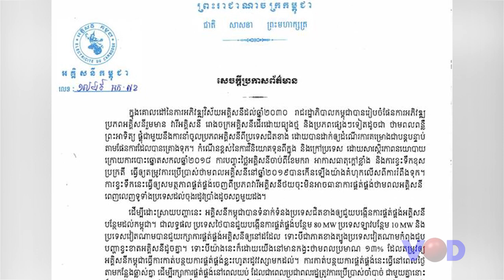បទវិភាគ៖ កង្វះ​​ថាមពល​អគ្គិសនី​​ ធ្វើ​ឲ្យ​​មាន​ផល​ប៉ះពាល់​ដល់​​សហគ្រាស​ធុន​តូច​ និង​​មធ្យម​